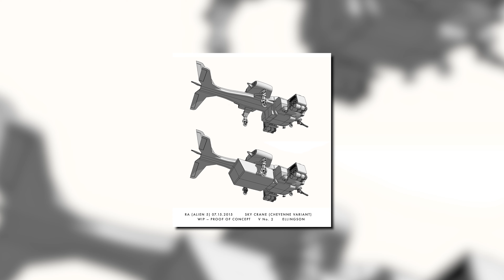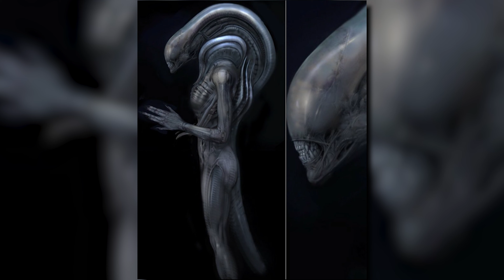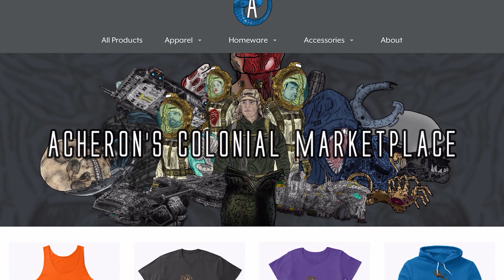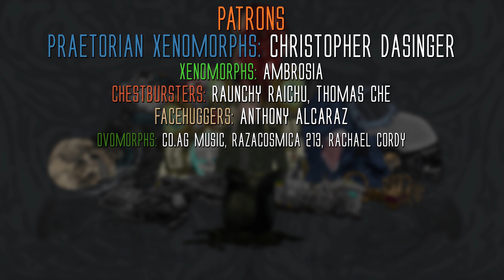The Full Story of Alien: Red Harvest (Alien 5) - The Failed Alien Project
Patrons:
* Praetorian Xenomorph: Christopher Dasinger
* Chestbursters: Ambrosia, Thomas Che, Raunchy
* FaceHuggers: Anthony Alcaraz
* Ovomorphs: CO.AG Music, Raza Cosmica, Rachael Cordy